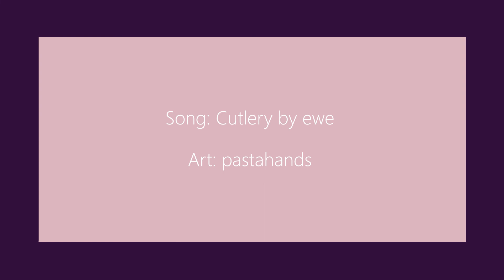[DRV3 Spoilers] Saiouma - Cutlery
can i even call this saiou? i have no idea. will i? yes absolutely